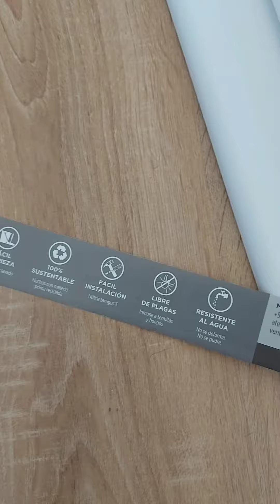Como cambiar zócalos